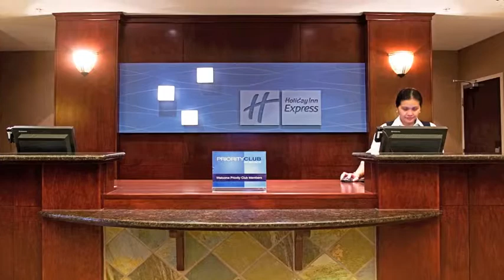Holiday Inn Hotel & Suites Slave Lake - Slave Lake, Alberta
Hotel and Resort photography & video by PhotoWeb (photowebusa.com)

New Slave Lake, Alberta Hotel Offers Convenient Location

The newly built Holiday Inn Express Hotel & Suites in Slave Lake, AB is nestled near the shores of Lesser Slave Lake, just off Highway 2 and Main Street and right next door to the Cornerstone Business Centre.

Within minutes of Fraser Timber, Sawmill Pulp, Acclaim Energy, Vanderwell Contractors LTD, and Tolko Industries as well as many others, our Slave Lake hotel is ideal for business travelers who plan to attend meetings in the area. Our free high-speed, wired and wireless Internet access will keep you connected during your stay, and the business centre and meeting facility will help you conduct business while on the road.

Leisure travelers will enjoy lodging at our Slave Lake, AB hotel while they experience everything that this "Jewel of the North" has to offer. Nature lovers can hike on the Frontier Trail and observe the many species of birds and other creatures native to the region. Slave Lake Provincial Park offers sandy beaches and beautiful views, and it hosts the popular Sand Sculpture Championships every year. Gilwood Golf & Country Club and St. Bernard Mission Church are both nearby, as well.

During your stay at our hotel in Slave Lake, take the time to enjoy a workout in our fitness centre,and be sure to try one of the many choices at our Express Start hot breakfast bar each morning. Check out our great Slave Lake hotel deals and book with us today.

Hotel and Resort still photography, video and YouTube videos by PhotoWeb (photowebusa.com). PhotoWeb's Virtual Tours, videos, YouTube videos, Digital Stills & Worldwide Distribution allow clients to put their most powerful media where the booking decisions are made. Photo Web has been providing cutting edge imaging services since 1996. With offices in the US, UK, Australia, Japan, India, and Colombia, PhotoWeb provides services worldwide.